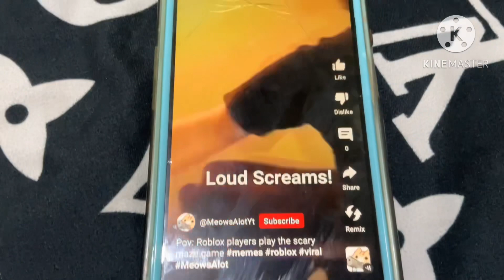Scary Maze Game Of Preview 2f Bell in G Major 1001